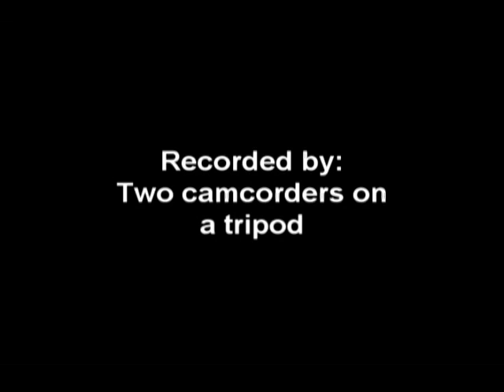Raisin' The Bar: James Bond